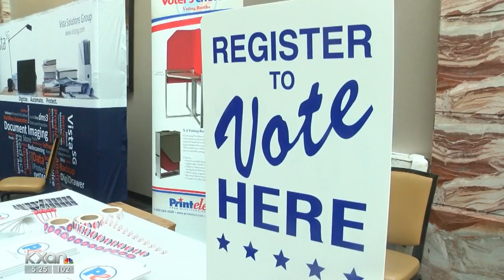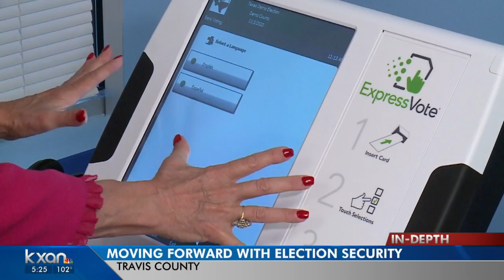Election officials working to prevent tampering with Texas elections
KXAN's Wes Rapaport spoke to county election administrators who say they're sharing best practices to prevent tampering with Texas elections.